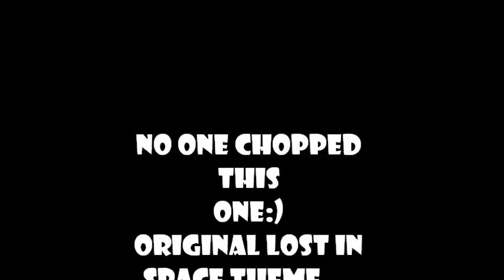Lance Single ft. Fuzz Scoota "Nut Up! Produced by Lance Single